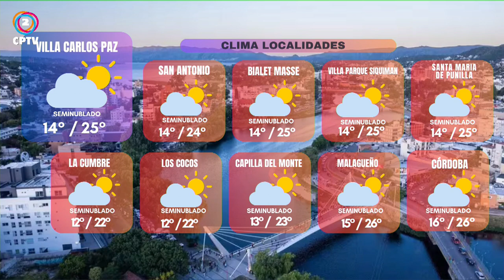CPTV NOTICIAS TERCERA EDICIÓN - 08 abril 2024